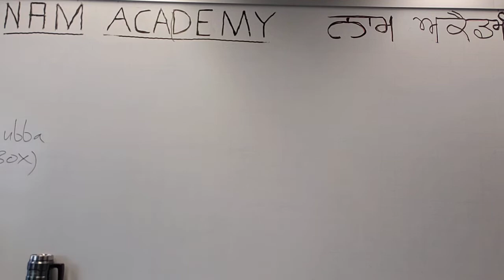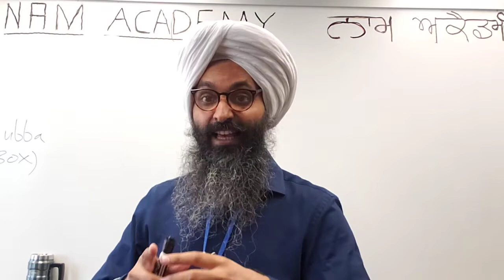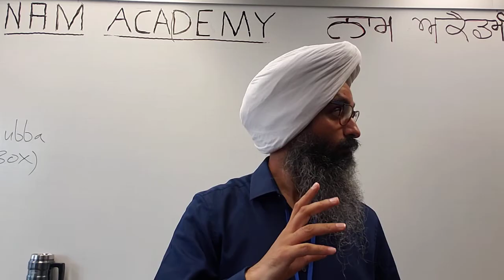Where do you stand in your recovery? rapid awareness generating exercise